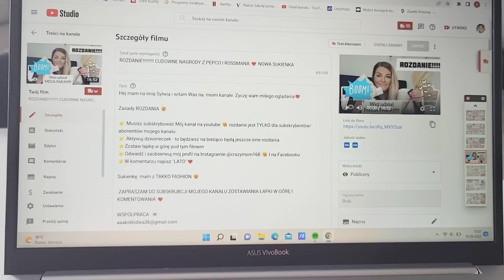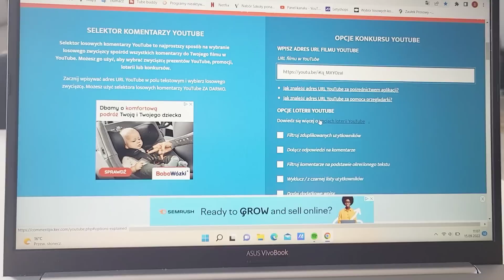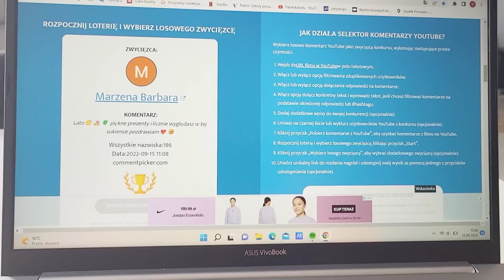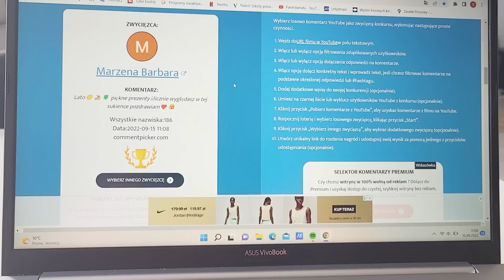WYNIKI ROZDANIA🤩MAMY ZWYCIĘZCĘ 🏆MINI HAUL ZAKUPOWY Z PEPCO ACTION ..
Gratulacje dla zwycięzcy i dziękuję wszystkim za tak piękne komentarze ❤️❤️❤️
Jeżeli macie ochotę wesprzeć mój kanał możemy wypić razem wirtualną kawusię ☕️
Dzięki temu będę mogła się rozwinąć jeszcze bardziej 💋💋💋Dziękuję Tu macie link👉buycoffee.to/crazymom

🏠📫 ADRES :zapytaj 🎁

MÓJ INSTAGRAM:🔔
crazymom168

@Crazy mom